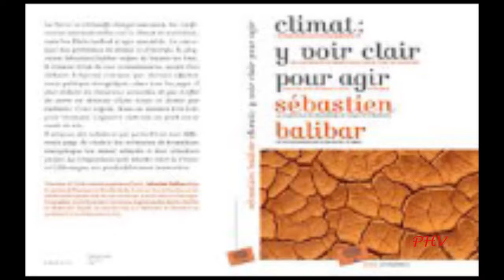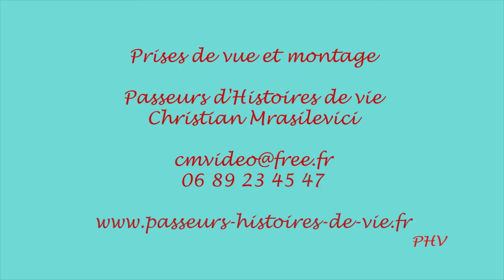Sébastien Balibar, Climat : Y voir clair pour agir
Sébastion Balibar interviewé par Marie-Odile Monchicourt sur son livre "Climat: Y voir clair pour agir"